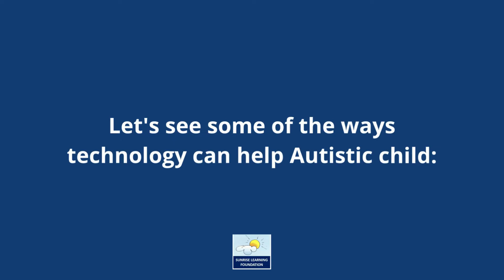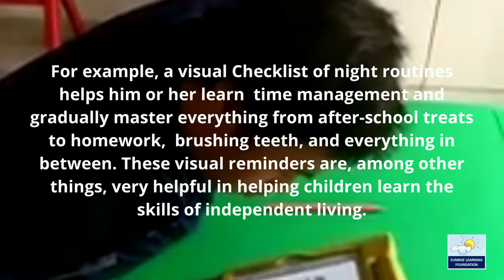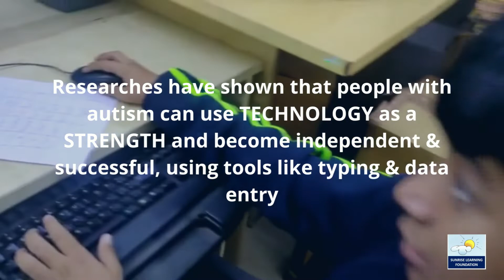AUTISM and TECHNOLOGY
The Year 2021 has clearly made us realised the importance of technology and the need to adapt with it.
Children with Autism have been affected by this fact either.

This observation has given Sunrise Learning  a stronger reason to move ahead with technology and help children with autism learn, develop and master unprecedented technology skills.

'PEOPLE WITH AUTISM ARE DOING WONDERS WITH TECHNOLOGY", when they get a conducive sensory-friendly & encouraging social environment, they learn computer skills like pros, and through these learnt skills, which are their inherent strengths also (in many ways), they overcome many of their weaknesses & challenges (of communication).

"SKILL TRAIN your child with autism, so that he is future ready. TECHNOLOGY is the future. Researches have shown that people with autism can use TECHNOLOGY as a STRENGTH and become independent & successful, using tools like typing & data entry"

Moreover, we want you to lend a helping hand if you are new to the world of Autism.
And do join our free activity group for Special Children by clicking this